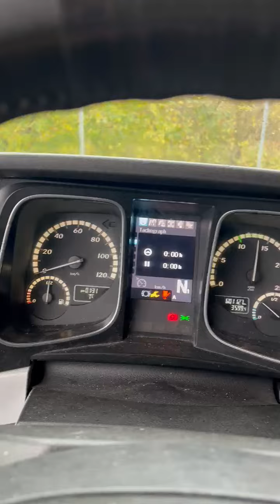71914867523 40A6CD03 D644 450C BCA5 9E44E932462E